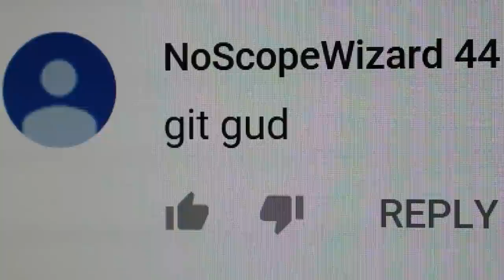7 Games You'll Never Beat Unless You 'Git Gud'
It's ok. Admit it. There are some games even you, YES YOU, sucked at when you first played them. Games you have to play and learn and master. Games that you'll never beat unless you git gud. Here are 7 such games! Let us know if you can think of any other examples in the comments!